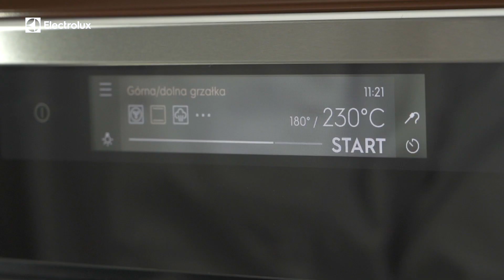Pide czyli turecka pizza przyrządzona na kamieniu do pizzy | Electrolux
Prawdziwa pizzeria w Twojej kuchni? Świeże bułki, chleb, a może słodkie tarty?! Wszystko dzięki Kamieniowi do pizzy. Resztę przepisów na Kamień do pizzy i inne akcesoria znajdziesz w książce Jaki smak ma świat? Dowiedz się więcej